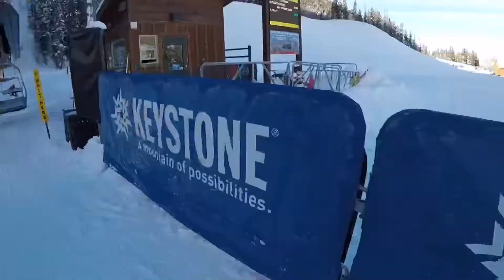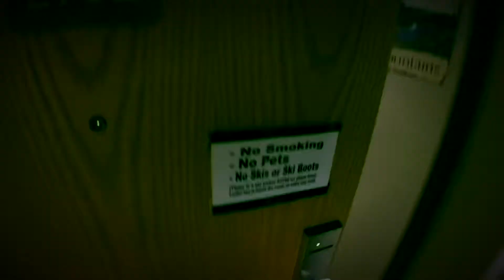Through James’s Eyes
In this long episode we take a look at James’s snowboarding video footage from our week long Vacation at Keystone co.